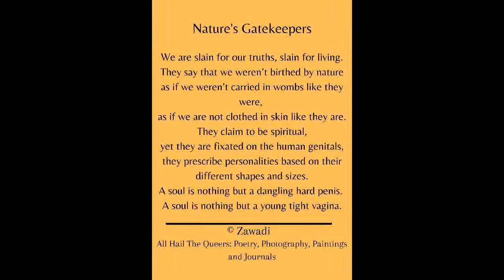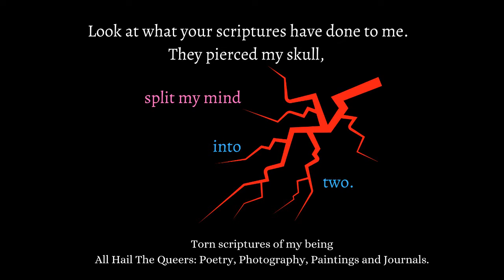Nature's Gatekeepers Poem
Nature's Gatekeepers is a poem from a project called All Hail The Queers: Poetry, Photography, Paintings and Journals.

Poem written by Zawadi
Translated in Portuguese by Regilania Gondim
Recited by Zawadi

The project is produced by Zawadi The Art and is co-directed by numerous queer artists and individuals.